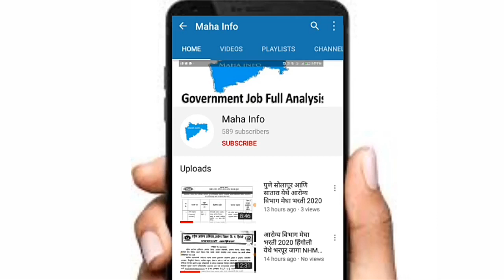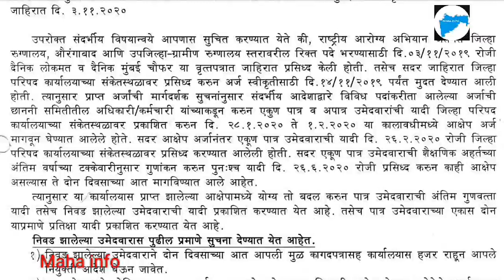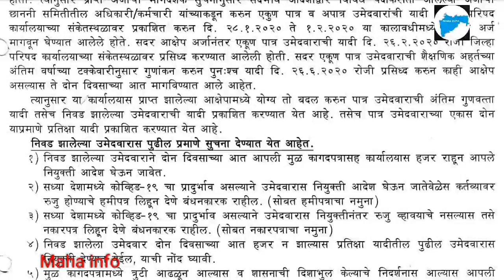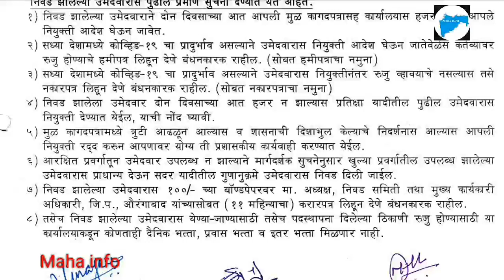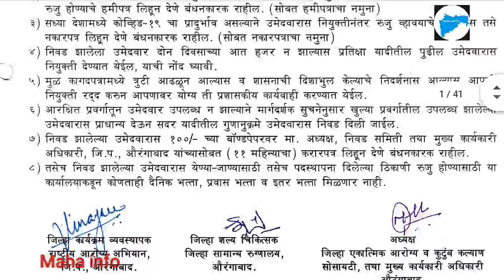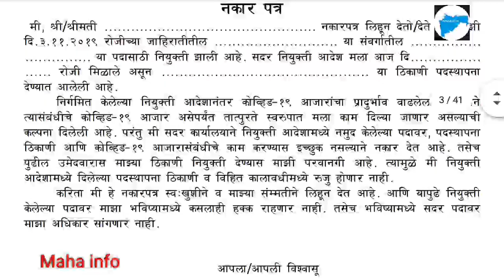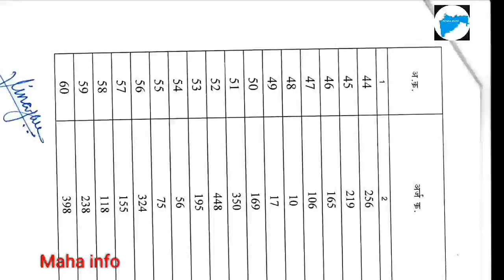Arogya Vibhag Aurangabad Result 2020 NHM औरंगाबाद अंतर्गत विविध पदांची निवड व प्रतीक्षा यादी:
NHM Aurangabad Result:
NHM औरंगाबाद अंतर्गत विविध पदांची निवड व प्रतीक्षा यादी:
NHM Aurangabad (National Health Mission Aurangabad) –
Anesthesiologist (Contract), Cardiologist, Medical Officer (Female) RBSK, Medical Officer (Hematology and Others), Medical Officer (Male) RBSK, Medical Officer-AYUSH, AYUSH Medical Officer Unani, Gynecologist, etc.
Posts Bharti Result has been released.  We are providing direct download link of NHM Aurangabad Bharti Selection and waiting list 2020 in our article.  Applicant who has applied for the Anesthesiologist (Contract), Cardiologist, Medical Officer (Female) RBSK, & More, can download Result from the link given bellow. Use below link to get download the NHM Aurangabad Bharti Selection and waiting list.

राष्ट्रीय आरोग्य अभियान : जिल्हा रुग्णालय, औरंगाबाद आणि उपजिल्हा-ग्रामीण रुग्णालय स्तरावरील विविध संवर्गातील पदामधून स्टाफ नर्स या पदाच्या गुणवत्ता यादी व निवड/ प्रतीक्षा यादी बाबत .🔗📄📄📄🔗

राष्ट्रीय आरोग्य अभियान : राष्ट्रीय आरोग्य अभियान – जिल्हा एकात्मिक आरोग्य व कुटुंब कल्याण सोसायटी, औरंगाबाद अंतर्गत जिल्हास्तर व तालुकास्तरावरील लेखापाल(कंत्राटी) पदासाठी निवड यादी आणि प्रतीक्षा यादी व निवड निकषाच्या गुणानुक्रमेनुसार प्राप्त गुणांची यादी.
राष्ट्रीय आरोग्य अभियान : राष्ट्रीय आरोग्य अभियान – जिल्हा एकात्मिक आरोग्य व कुटुंब कल्याण सोसायटी, औरंगाबाद अंतर्गत जिल्हास्तर व तालुकास्तरावरील जिल्हा कार्यक्रम समन्वयक(कंत्राटी)पदासाठी पदासाठी निवड यादी आणि प्रतीक्षा यादी व निवड निकषाच्या गुणानुक्रमेनुसार प्राप्त गुणांची यादी.
राष्ट्रीय आरोग्य अभियान : राष्ट्रीय आरोग्य अभियान – जिल्हा एकात्मिक आरोग्य व कुटुंब कल्याण सोसायटी, औरंगाबाद अंतर्गत जिल्हास्तर व तालुकास्तरावरील निवड यादी आणि प्रतीक्षा यादी व निवड निकषाच्या गुणानुक्रमेनुसार प्राप्त गुणांची यादी बाबत 🔔.